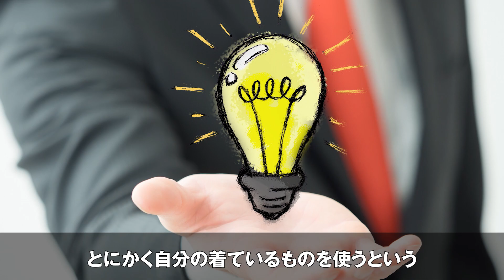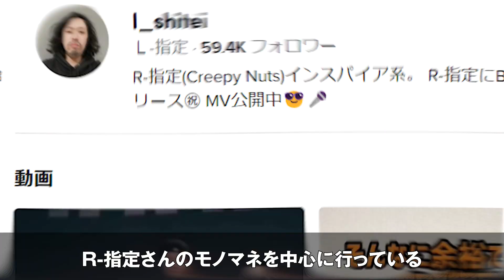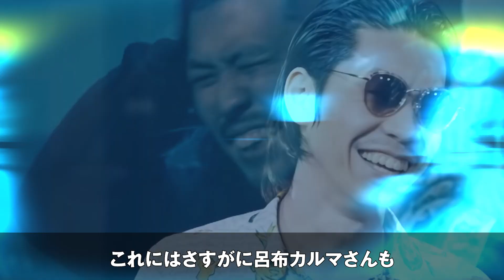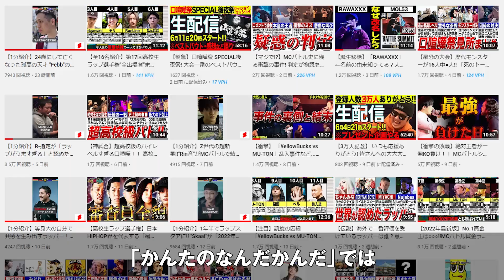【ルール違反】それはヤバいってwww ズルすぎる"裏技"を使って勝利したMC5選!【DOTAMA/呂布カルマ】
■🔥「BATTLE SUMMIT」「高校生ラップ選手権」のアーカイブが見られるのはABEMAだけ！🔥

■今回紹介したMCの音源はこちら

Bring the beat！どうもかんたです
MCバトルというと言葉の格闘技と言われていますが
言葉以外を用いて勝利する事もしばしばあります

そこで今回は「ズルすぎる裏技を用いて勝利したMC５人」について
紹介させていただきます！

☆HIPHOPラジオ・リアクションCH初めました!

SNS各種はこちら！

■活動的なTwitter！MCバトルの速報などツイートしてます！
■YouTubeで見られない動画もあるTikTokはこちら！